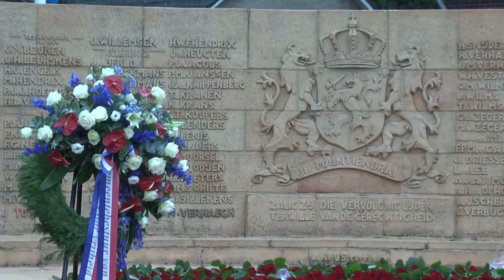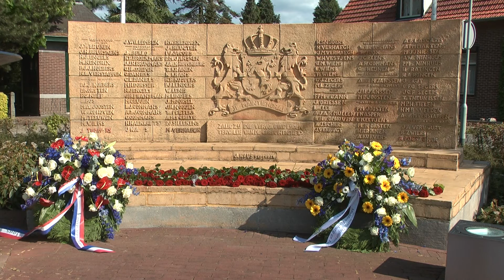Dodenherdenking 2015 Everlo Panningen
Enkele lopers van Atletiek Helden hebben in de nacht van 4 op 5 mei het officiële bevrijdingsvuur van Wageningen naar Panningen gebracht.

Na de dodenherdenking op 4 mei bij het monument in Everlo zijn leden van de atletiekvereniging naar Wageningen vertrokken. Allerlei groepen uit verschillende uithoeken in Nederland zijn naar het startpunt Hotel de Wereld geweest, waar in 1945 de vrede is getekend. Van hieruit is het bevrijdingsvuur mee naar Peel en Maas genomen. Bij het monument in Everlo is om 10.30 vanmorgen het bevrijdingsvuur ontstoken in het bijzijn van de wethouders Raf Janssen en Paul Sanders.